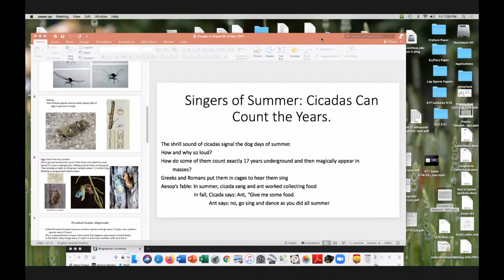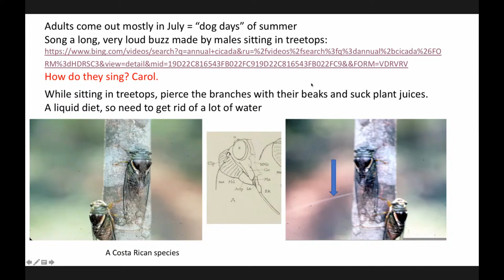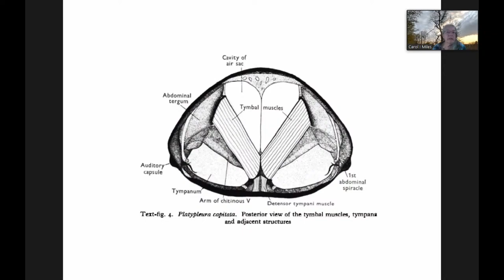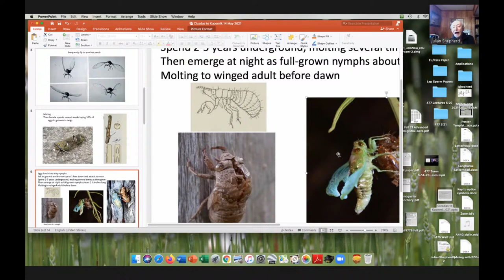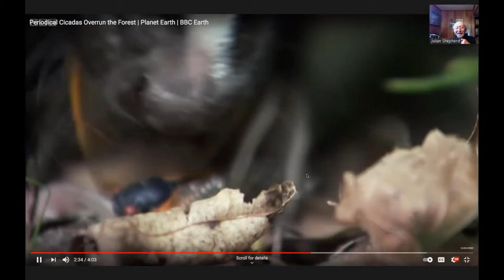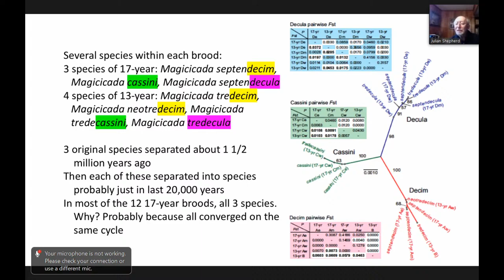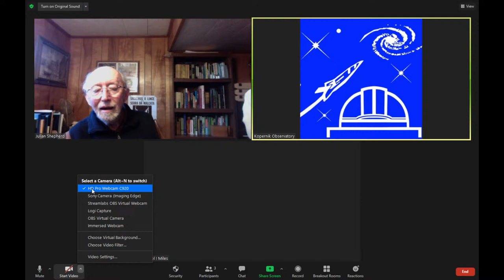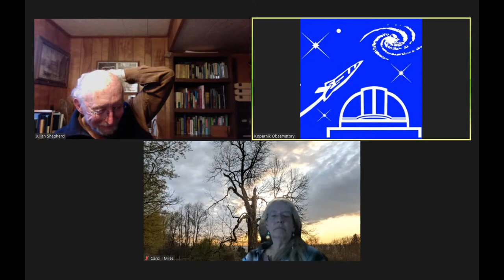Singers of Summer: Cicadas Can Count the Years | Kopernik FNL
Presented by Julian Shepherd Ph.D. and Carol Miles Ph.D., Biology Department, Binghamton University

The shrill sound of cicadas signal the dog days of summer. How and why so loud? How do some of them count exactly 17 years underground and then magically appear in masses? Although Brood X will most likely not appear in the Southern Tier, Professors Shepherd and Miles will uncover some of the mysteries of these creatures.